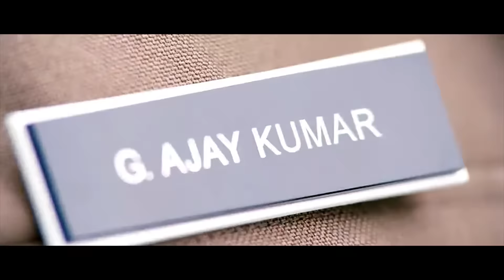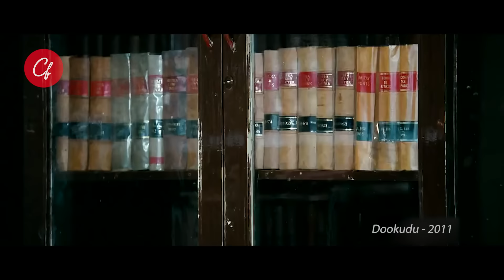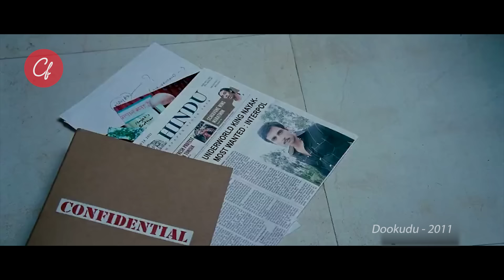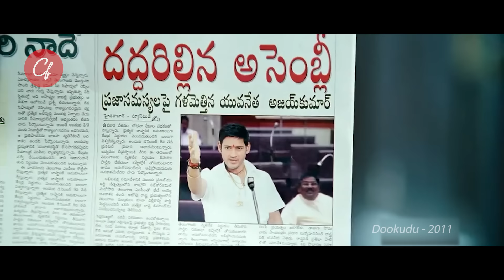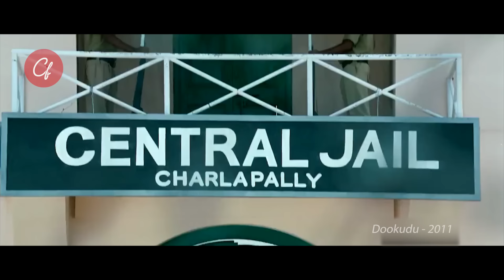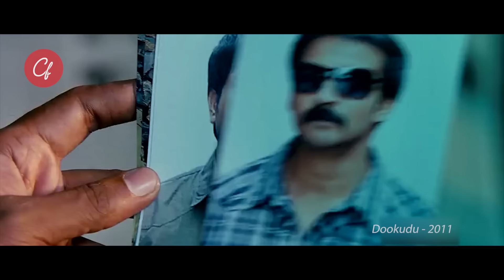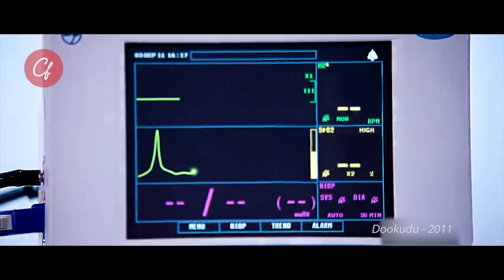AKIBAT AYAHNYA POLITIKUS BERSIH LAWAN SAH AYAH MENJADI LAWANNYA JUGA - ALUR CERITA FILM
Sangkar adalah sosok pemimpin yang dicintai oleh rakyatnya. karena banyak musuhnya yang akhirnya Sangkar pun berusaha untuk dicelakai. Dan kejadian itu pun terjadi. Tetapi sangkar pun masih selamat dan koma. Setelah beberapa tahun berlalu anaknya yang sudah besar bernama ajay yang juga seorang polisi. Memburu siapa dalang pelaku percobaan untuk ayahnya.